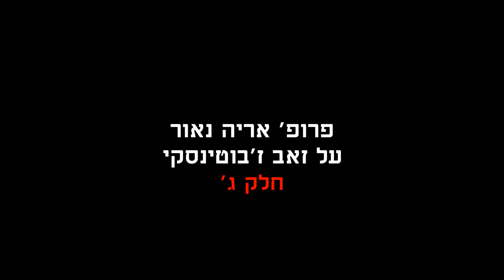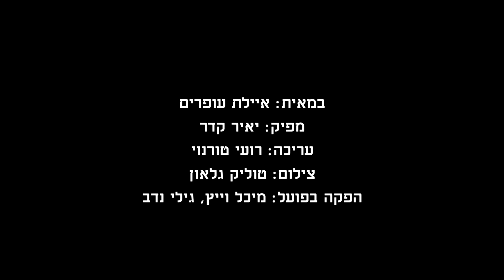אריה נאור על ז'בוטינסקי. חלק ג'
"העברים" הוא מיזם רב תחומי לתיעוד התרבות העברית, הכולל סרטים, ספרים ושיחות וידאו. במסגרתו נוצרו עד כה שמונה סרטים תיעודיים ("מלך היהודים" על ביאליק, "לאה גולדברג בחמישה בתים", "שבעת הסלילים של יונה וולך", "המעורר" על י.ח ברנר, "אשה פשוטה" על זלדה, "שיר ידידות" על ר' דוד בוזגלו, והסרטים על רחל וז'בוטינסקי), יצאו לאור הספרים "זאת היונה" על יצירת וולך בעריכת הלית ישורון ויאיר קדר והספר "לאה גולדברג - ספר, סרט, מבחר שירים" עם גדעון טיקוצקי, והוקם ארכיון הווידאו של העברים.
במהלך העבודה על המיזם נערכו שיחות מתועדות עם עשרות רבות של עדים, מומחים ופרשנים שהכירו וחקרו והתקרבו ליוצרים הקנוניים. מתוך הכרה בחשיבות התיעוד אישי והישיר, ובאפשור נגישות למשאבים תרבותיים, הועלו השיחות הללו לאתר הפתוח והחינמי של העברים שכתובתו כדי להקל על הצפייה, ערכנו סרטונים של בין עשר לעשרים דקות מכל שיחה שקיימנו, ולעתים חילקנו לכמה חלקים את השיחה. כל הראיונות צולמו במהלך העשור האחרון ונערכו בסיועם של מפעל הפיס ושירות הסרטים הישראלי. צפייה מהנה, יאיר קדר